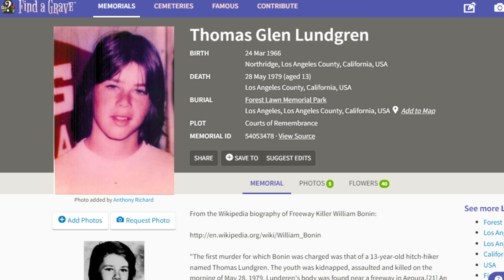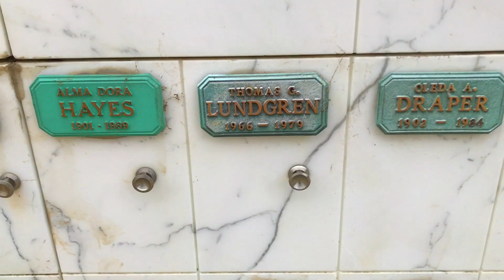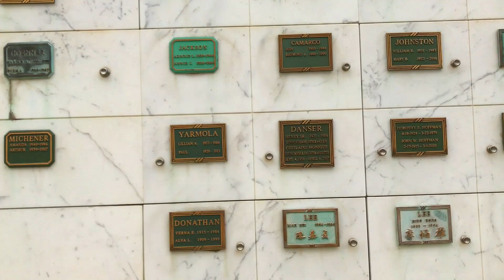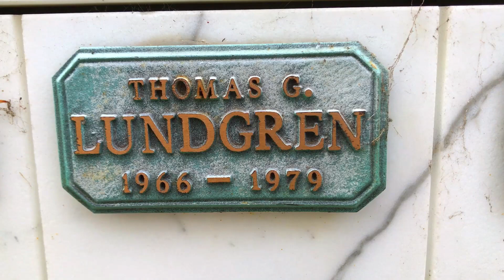He Was The First Of 21 Victims Of THE FREEWAY KILLER William Bonin!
Today I visit the gravesite of THOMAS LUNDGREN, the first murder victim of the serial killer known as THE FREEWAY KILLER, William Bonin. Lundgren was cremated and his ashes, or cremated remains are interred at Forest Lawn Memorial Park in  Hollywood Hills, California.

Thanks for joining me today on another road trip to the past and for sharing the memories!